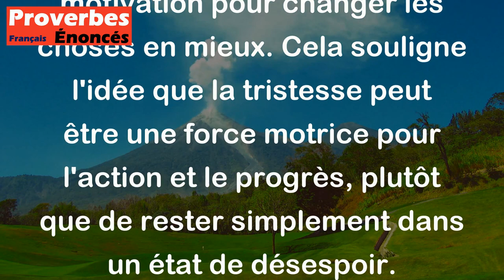Proverbe Yiddish - La tristesse ne sert à rien, si elle ne nous porte au bien.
Ce proverbe yiddish signifie que la tristesse n'est utile que si elle nous pousse à agir positivement. En d'autres termes, il nous rappelle que même lorsque nous sommes tristes ou déprimés, il est important de transformer ces émotions en quelque chose de constructif, comme une motivation pour changer les choses en mieux. Cela souligne l'idée que la tristesse peut être une force motrice pour l'action et le progrès, plutôt que de rester simplement dans un état de désespoir.